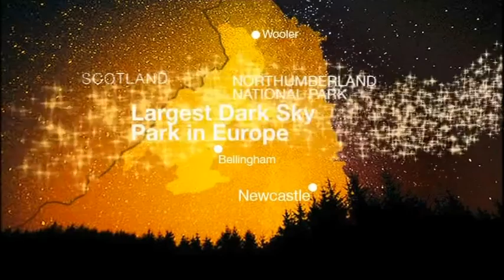Stargazing in the darkest place in England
Hannah Bayman reports on BBC Look North